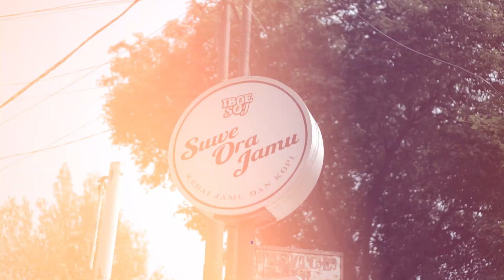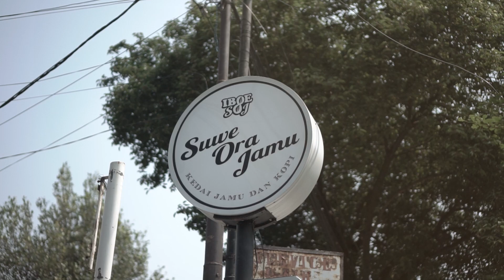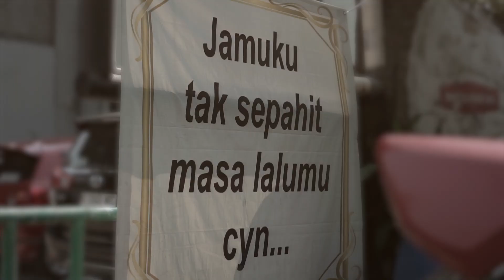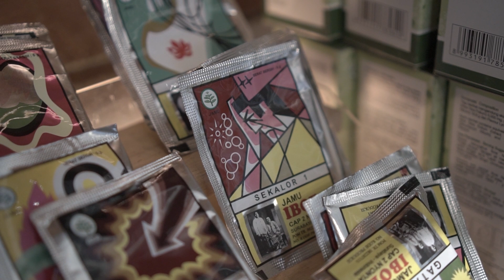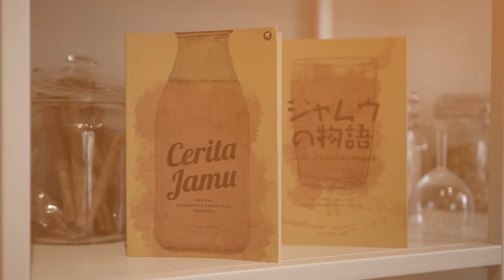#332 MARI MENJAMU INDONESIA WITH NOVA DEWI SUWE ORA JAMU | RAY JANSON RADIO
Ray Janson Radio berkunjung ke outlet Suwe Ora Jamu, yang berada di Jakarta Selatan. Ray Janson bertemu dengan Novi Dewi selaku pemilik bisnis jamu ini. Mereka berdua bertukar pikiran mengenai minuman tradisional khas Indonesia, dan seperti apa penikmat jamu masa kini. Tonton video selengkapnya di